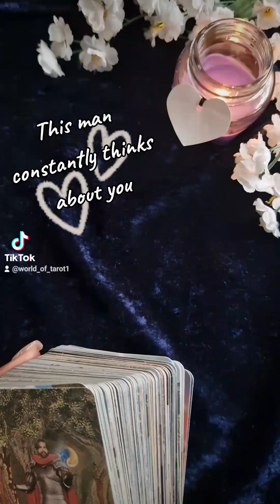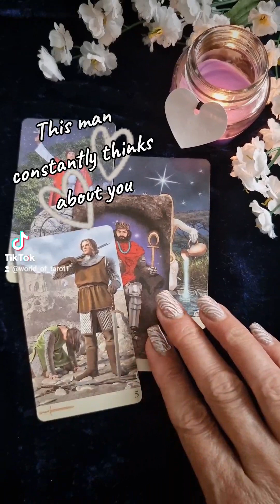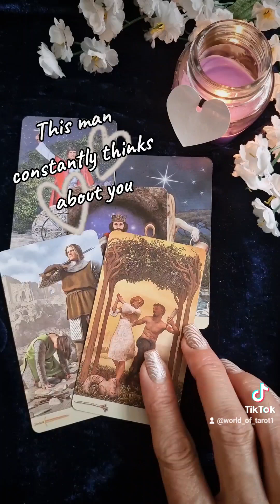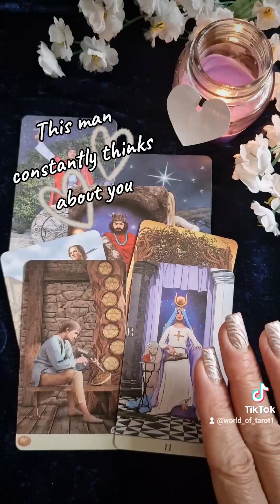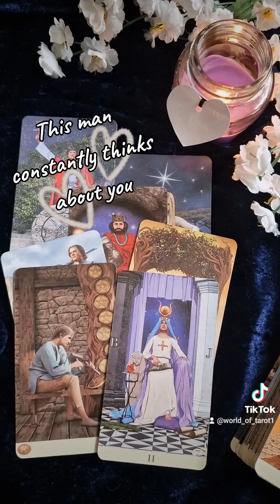THIS MAN CONSTANTLY THINKS ABOUT YOU 💖